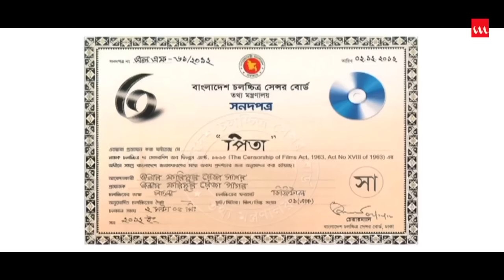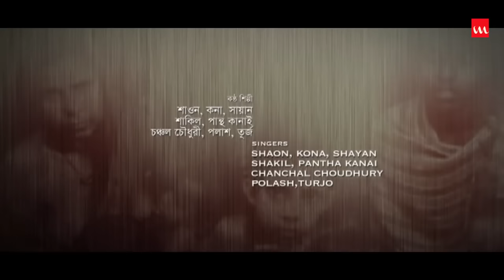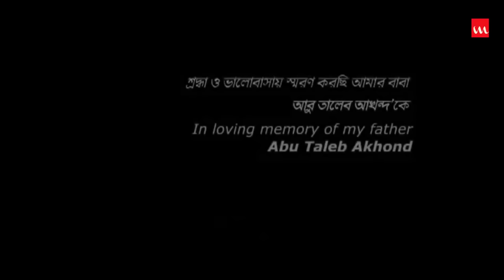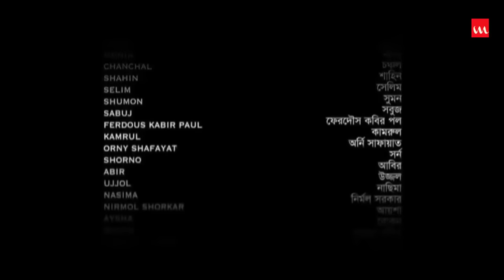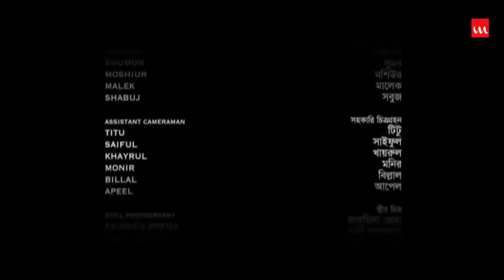Pita ( Father-পিতা ) | Bangla Movie | Masud Akhand | Kollyan,Bonna Mirja, Shayna Amin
Film – The Father
Starring – Masud Akhand, Kollyan, Corraia, Bonna Mirja, Joyanta Chatterjee, Shayna Amin, Upoma, Moni Durrani, Shamima Najnin, Rafiqul Islam, Ashraf Joy  @ Others
Story –  Masud Akhand
Direction – Masud Akhand
Cinematography – Masud Akhand
Genre – Movie
Label – Laser Vision
Story Time: 2:02:03